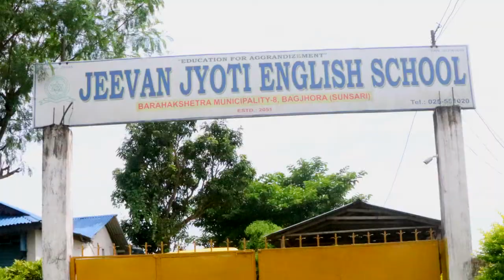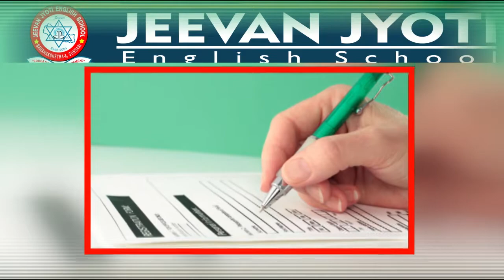बराहक्षेत्र–८, जिवनज्योतीमा ब्यवस्थापन संकाय कक्षा ११ मा नर्या भर्ना खुल्यो ।// Admission open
बराहक्षेत्र भिडिया प्रा.लि.द्वारा संचालित     बराह अनलाईन डटकमको आधिकारिक युट्युब च्यानल Barah Tv मा समाजका विभिन्न आयाम, समसामयिक विषय, समाचार, कथा, डकुमेन्ट्रीसहित सान्दर्भिक सामग्रीहरु हेर्न पाइनेछ । हाम्रा सामग्री सबभन्दा पहिले हेर्नका लागि कृपया हाम्रो च्यानल सब्सक्राईब गरी घन्टीको बटन थिच्न नभुल्नुहोला ।

तपाईंको टोल छिमेकमा रहेका समाचारमूलक र रोचक विषय Barah tv मा समेट्न चाहनुहुन्छ भने हामीलाई सम्पर्क गर्न सक्नुहुनेछ ।

Host - .
Camera -Khadga Limbu
Edit - Khadga Limbu

तपाईंले हामीलाई सोझै फेसबुकमा समेत सम्पर्क गर्न सक्नुहुनेछ Online.com
.यस च्यानलमा अपलोड गरिएका कुनै पनि सामग्री पुनः उत्पादन, प्रसारण गर्न सख्त मनाही छ । अनुमति बिना Barah tvका सामग्री कुनै च्यानलमा अपलोड गरेको वा प्रयोग गरेको भेटिए प्रचलित कपीराईट कानून बमोजिम कारवाही प्रक्रिया अघि बढाइनेछ ।